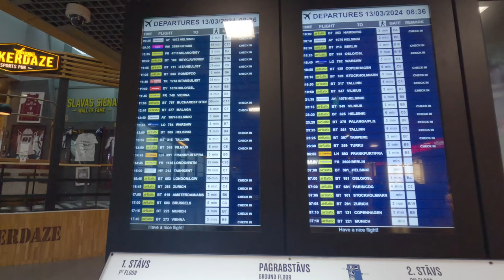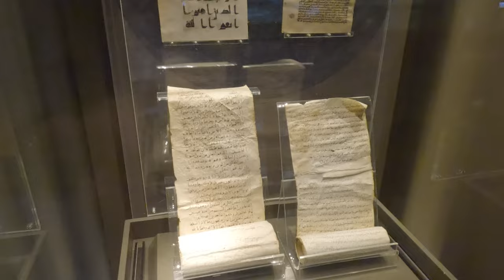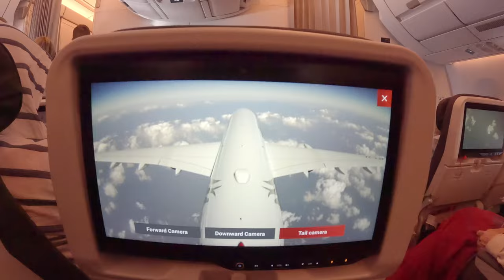001 - Sākums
Pirmā sērija, ļoti ceru, daudzsēriju seriālā "ME solo". Kurā galvenais varonis ( ES ) dodas ceļojumā, apbruņojies ar divām somām un daudz brīvā laika. Bez mērķa, bet ar ziņkāri, kas tad īsti ir ārpus viņa komforta zonas.

Muzīka: sxrifs - North Wall ( a.k.a. tretriix )